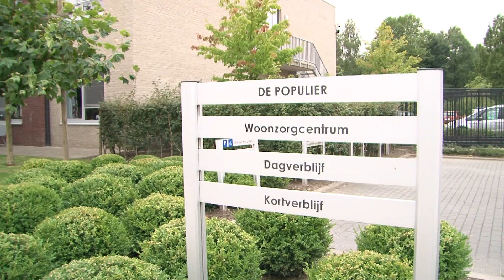Animatie Vooruit! Project 'De valies' door Woonzorgcentrum De Populier te Geraardsbergen